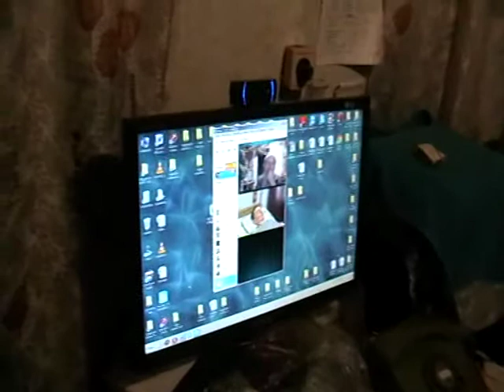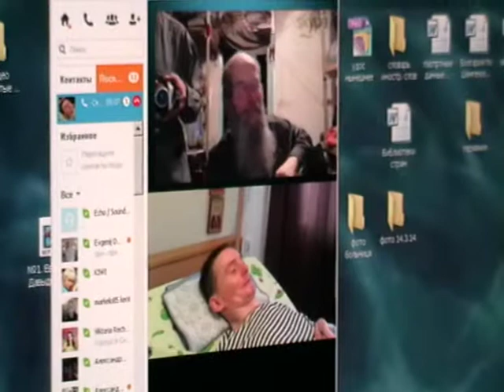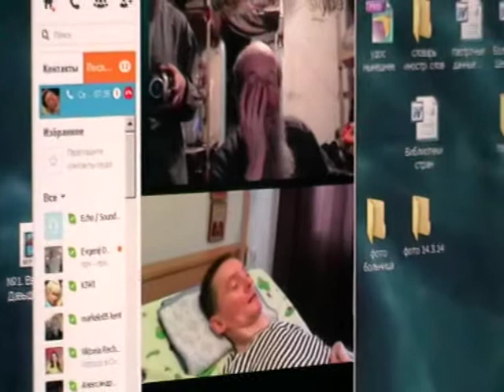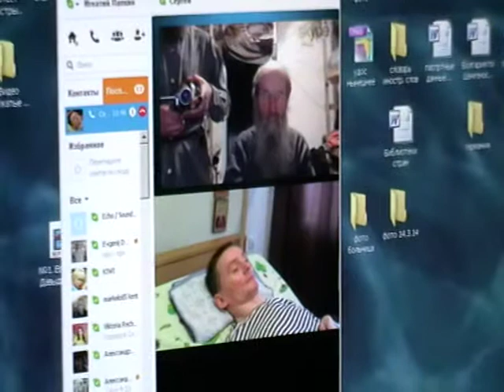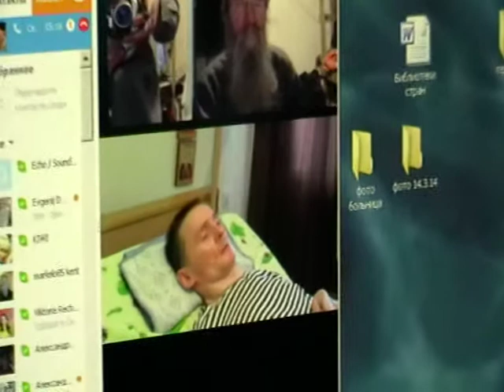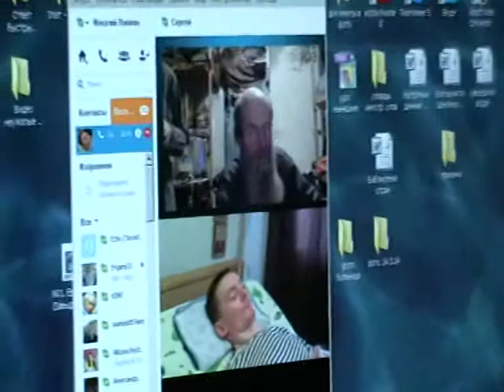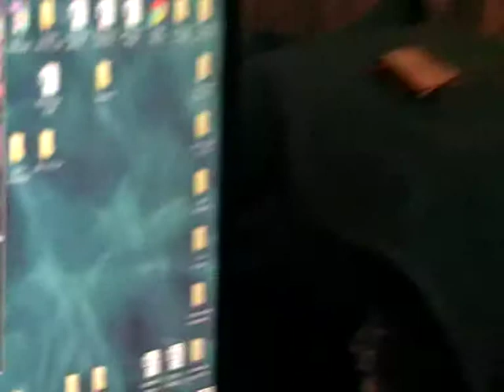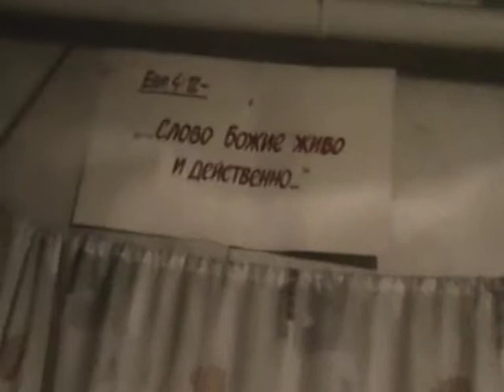Крым, баптисты и мы. Козлов Сергей. 15. 03. 2014.